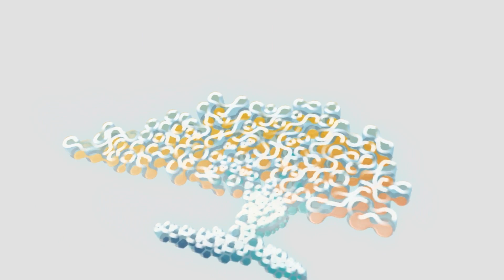Heterogeneidad de la obesidad - Voz Cientifica - CONGRESO MÉDICO 2023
Conozca más sobre la heterogeneidad de la obesidad con el Dr. Luis Adolfo Calvo Bolaños